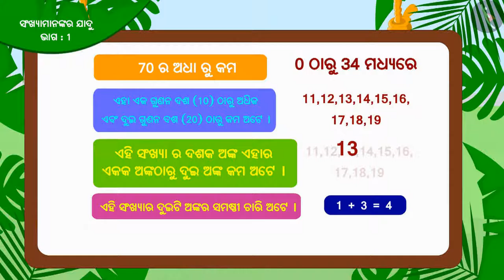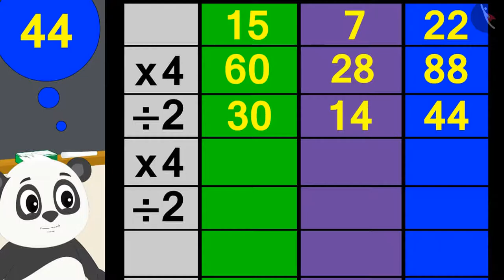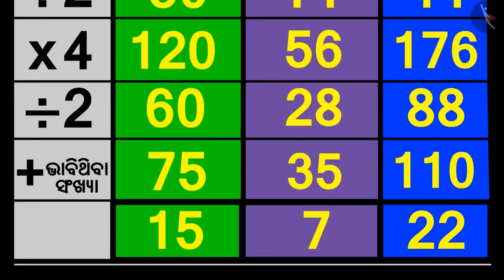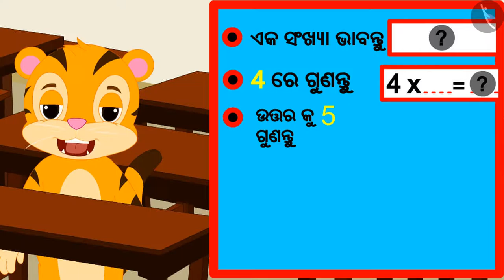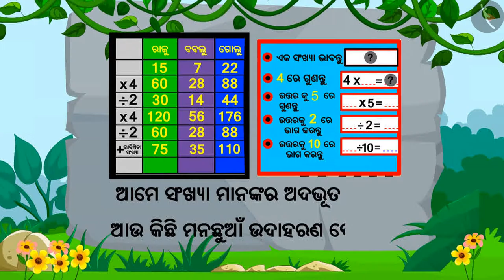ସଂଖ୍ୟା ପ୍ୟାଟର୍ଣ୍ଣ ବା ଶୈଳୀ: ଭାଗ II | Part 2/3 | Number Patterns: Part II | Odia | Class 5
ସଂଖ୍ୟା ପ୍ୟାଟର୍ଣ୍ଣ ବା ଶୈଳୀ: ଭାଗ II | Part 2/3 | Number Patterns: Part II | Odia | Class 5 | ପାଟର୍ନସ୍‌  | कक्षा 5 | NCERT | ତୁମେ ପାଟର୍ନ ଦେଖିପାରିବ କି? (4)

Number Patterns: Part II | Patterns | Grade 5 | NCERT | Can you see the pattern? (4)

Welcome to part 2 of Number Patterns: Part II. In this video, we will discuss various examples of Number Patterns: Part II.